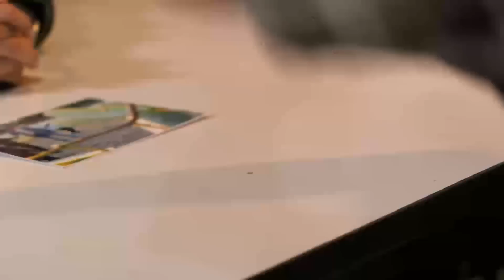Marcial breaks one of Tiago's allies’ silence | The General's Daughter (With Eng Subs)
Marcial (Albert Martinez) tries to guilt-trip one of Tiago's (Tirso Cruz III) allies’ to break her silence about their illegal syndicate. (With English Subtitles)

Episode 52 Cast:
Albert Martinez (Marcial) / Ryza Cenon (Jessie) / JC De Vera (Ethan)